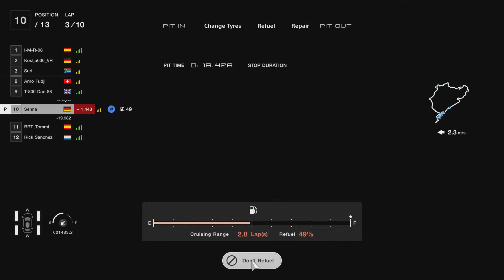GT7 | GTWS Manufacturers Cup | 2023-24 Exhibition Series | Season 1 - Round 3 | Onboard | Part 1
GT1 League